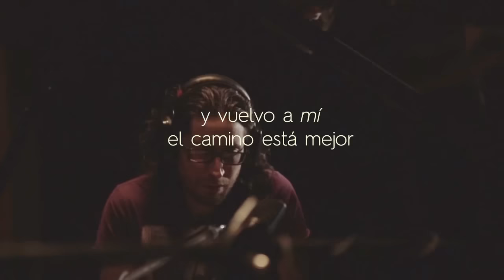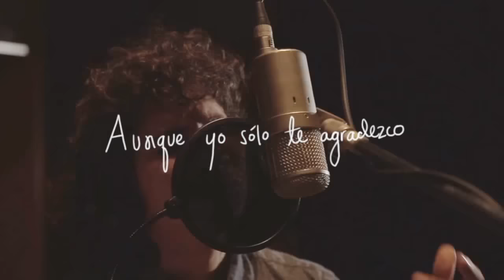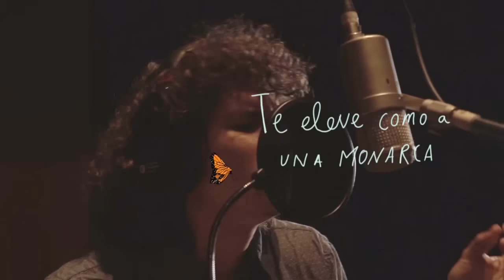Maréh - Monarca (Lyric Video)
Maréh  Monarca

Realización
Mauricio Campo
Camila Alrevés

Producción musical y mezcla:
Julio Ramiréz
All Music Studios
Estudios Audiovisión

Ingeniería y Mastering:
Kiko Castro y Camilo Silva

Música y letra:
Federico Galvis Maréh
Harlinson Lozano

Contrataciones:
mareh music
mareh malokah
mareh
amuleto mareh
amuleto
mi destino mareh
 mi destino
mi destino maréh
monarca